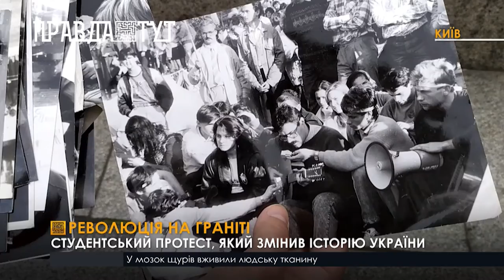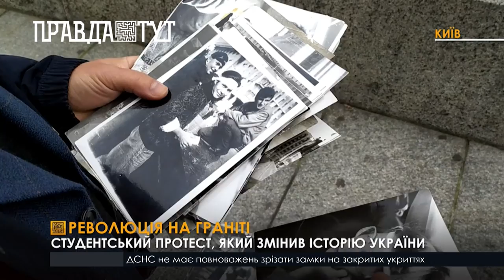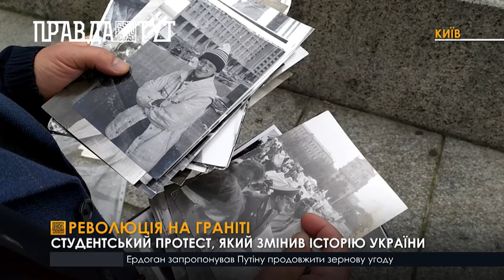32 роки після: історія першого мирного спротиву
Організація першої революції була ретельно спланованою. У наметовому містечку діяли свої правила. Голодування було контрольованим, наприклад, студенти мали можливість навідуватися до лікарні, аби медики могли перевіряти їхній фізичний стан здоров'я. До речі, дівчатам не рекомендували голодувати, але кожен вирішував самостійно.Протестувальники, які голодували, одягали на голову білі стрічки.  Михайло Канафоцький - один із учасників революції на граніті. Чоловік зберіг десятки світлин, які можуть “розказати” численні історії про події жовтня 1990 року. Студентський спротив підтримували не тільки безпосередньою присутністю. Із різних куточків України надходили численні телеграми зі  словами підтримки, вдячності, словами, які висловлювали солідарність адресата з тими, хто в Києві.